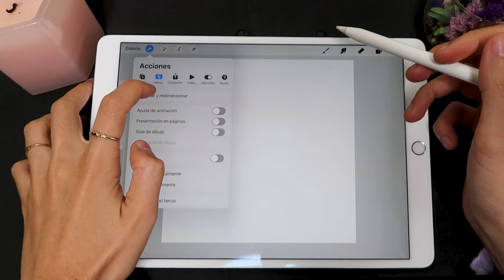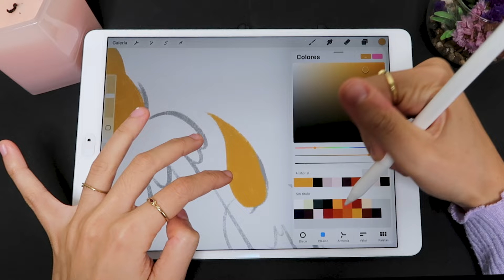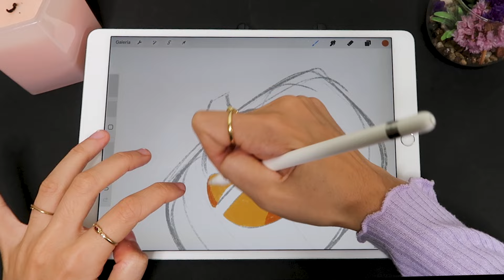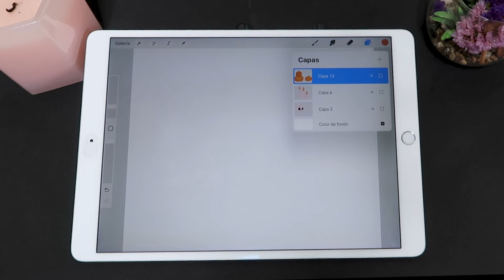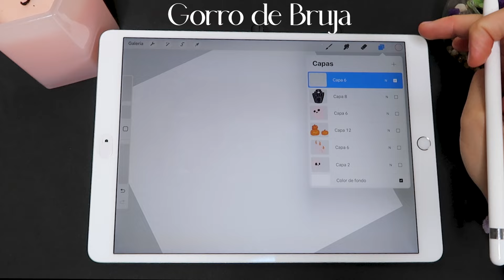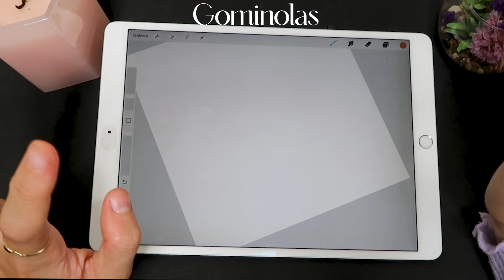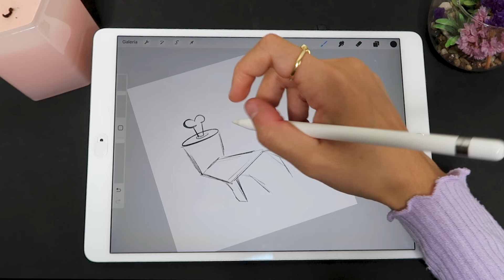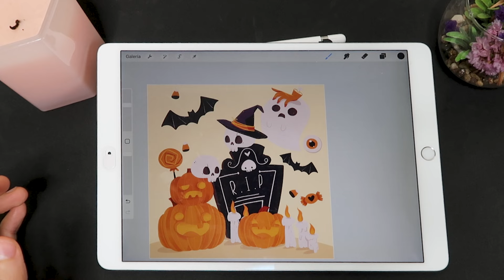Dibuja elementos de Halloween ✨Cutes✨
Los pinceles usados:
Iré subiendo más cositas de estas ;)